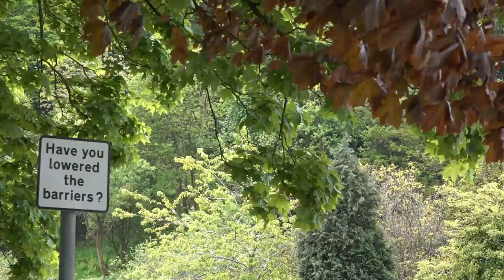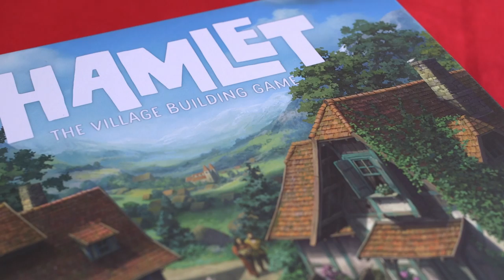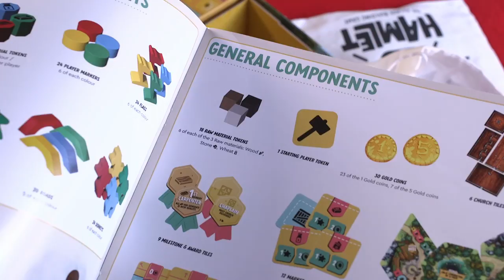Hamlet - A Game About Landscapes and the People Who Love Them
This week on the show, we’ve got something a little different! In this short ramble, Ava’s going to tell you all about Hamlet – a game about wonky villages and the strange incentives that build them. Although, she’s not really going to tell you all about Hamlet – this is not a review! Instead, we’re testing the waters on something of a new format – the pilot of ‘Ava Thinks Too Much About…’ where we’ll take a short journey through whatever topic is bouncing around her brain. Enjoy!